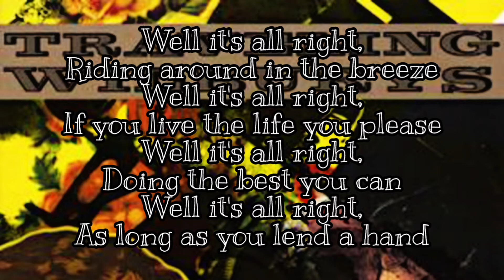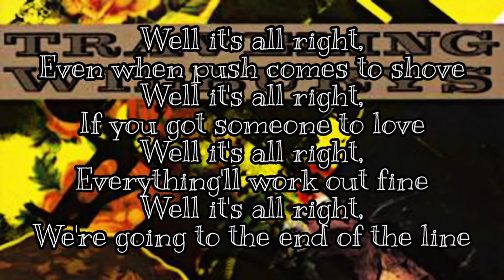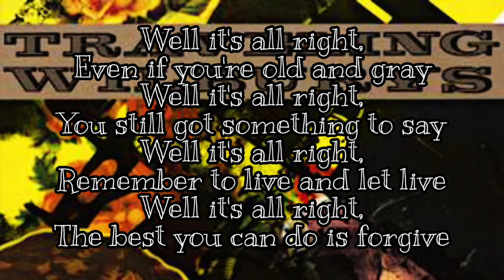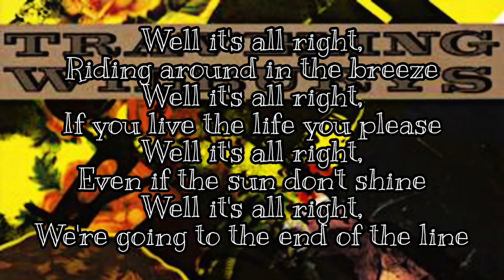TRAVELING WILBURYS - End Of The Line (Lyric Video)